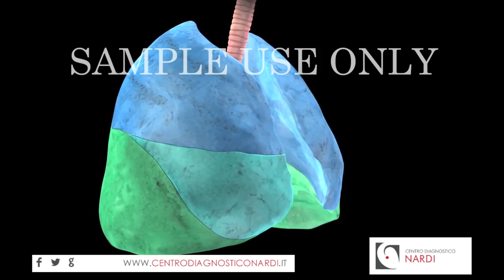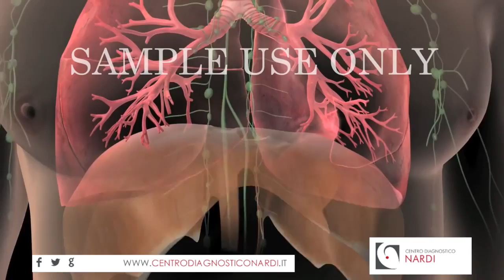Impariamo come funziona l'apparato respiratorio